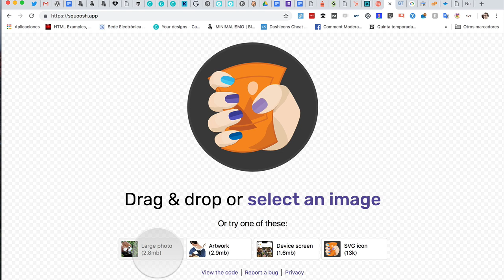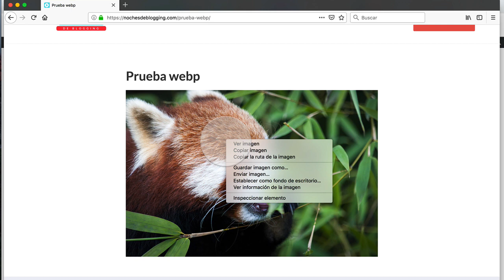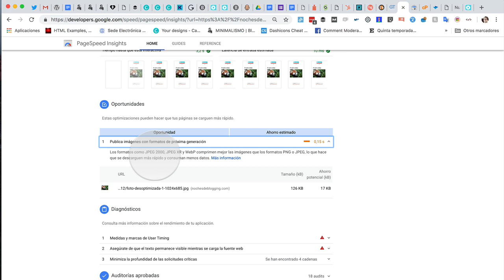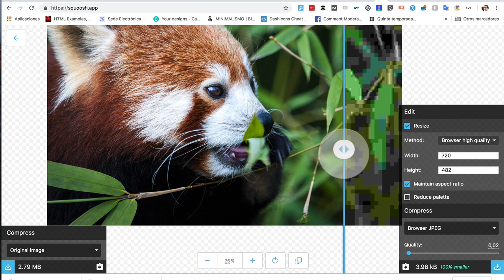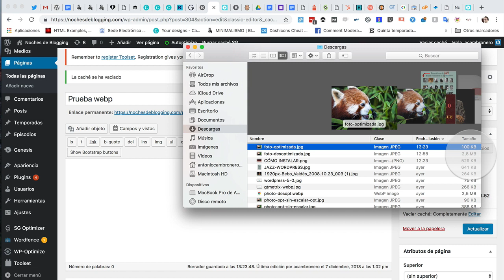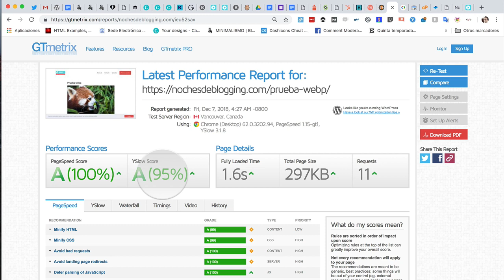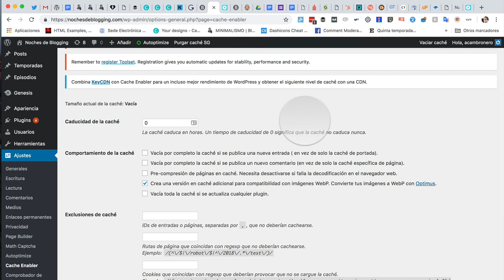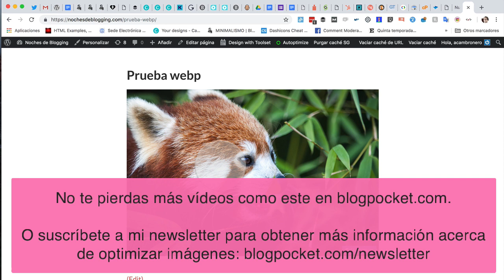Cómo optimizar imágenes para WordPress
Aprende con este videotutorial el método definitivo de optimización de tus imágenes para WordPress. Mide y optimiza de una vez con PageSpeed Insights y Squoosh.app.